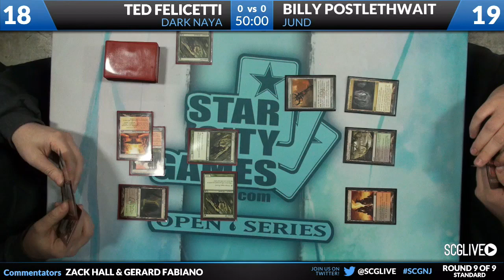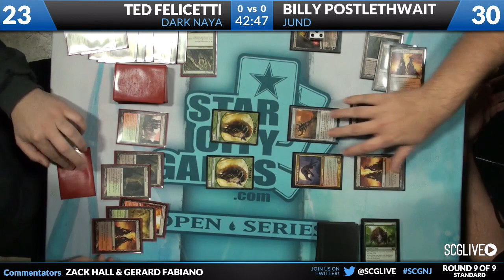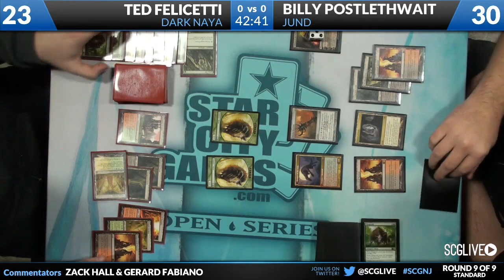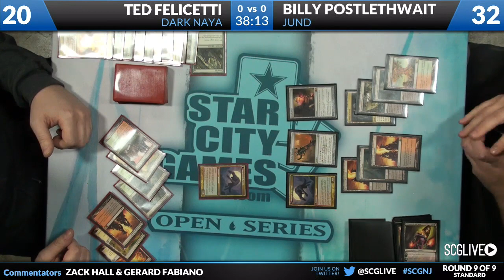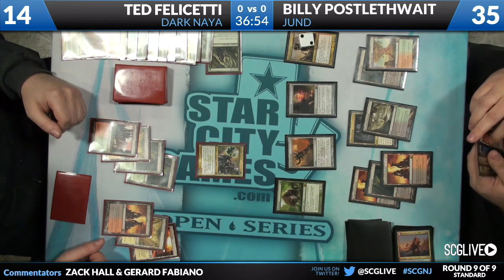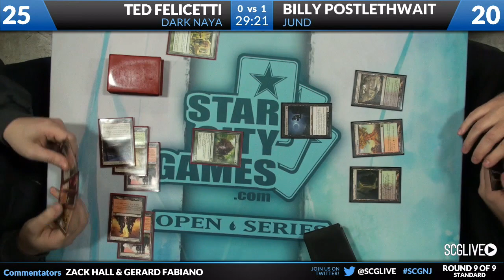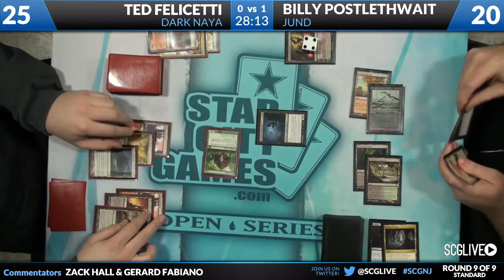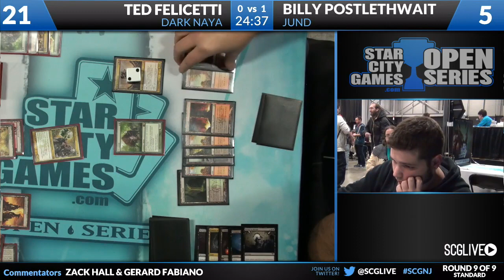SCGNJ - 2013 - Standard - Round 9 - William Postlethwait vs Ted Felicetti